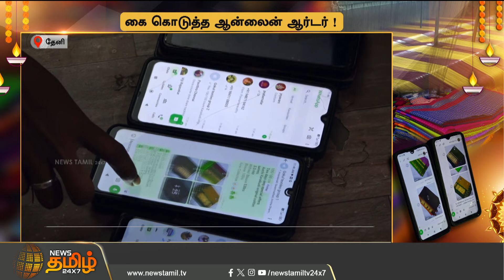கை கொடுத்த ஆன்லைன் ஆர்டர்! கைத்தறி ஆடைக்கு உயர்ந்த மவுசு கொட்டும் ஆன்லைன் ஆர்டர்...! | NewsTamil